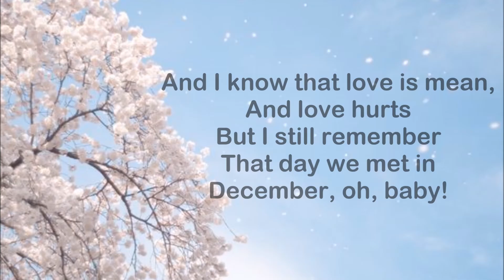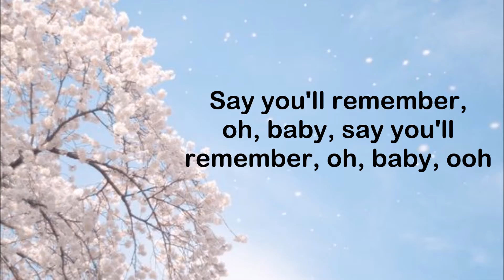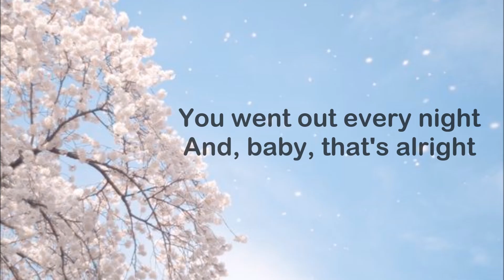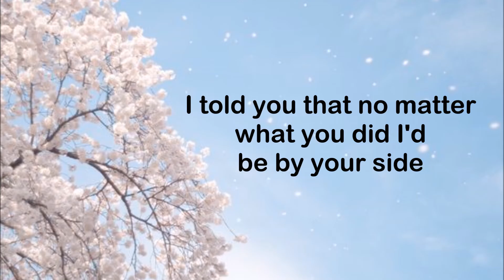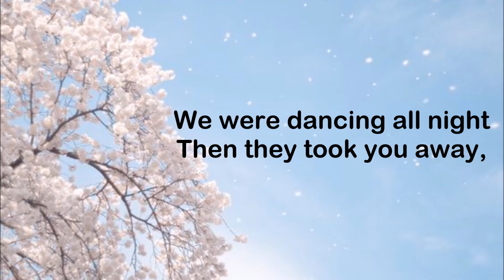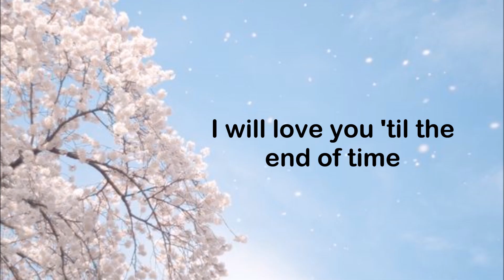Lana Del Rey - Blue Jeans (Lyrics)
Lyrics
"Blue Jeans"

Blue jeans, white shirt
Walked into the room you know you made my eyes burn
It was like James Dean for sure
You're so fresh to death and sick as ca-cancer

You were sorta punk rock,
I grew up on hip-hop
But you fit me better
Than my favourite sweater,
And I know that love is mean,
And love hurts
But I still remember
That day we met in December,
Oh, baby!

I will love you 'til the end of time
I would wait a million years
Promise you'll remember that you're mine
Baby, can you see through the tears?
Love you more
Than those bitches before
Say you'll remember, oh, baby, say you'll remember, oh, baby, ooh

Big dreams, gangster
Said you had to leave to start your life over
I was like, "No please, stay here.
We don't need no money we can make it all work."

But he headed out on Sunday,
Said he'd come home Monday
I stayed up waitin',
Anticipatin', and pacin'
But he was chasing paper
"Caught up in the game."
That was the last I heard

You went out every night
And, baby, that's alright
I told you that no matter what you did I'd be by your side
'Cause I'mma ride or die
Whether you fail or fly
Well, shit at least you tried.

But when you walked out that door,
A piece of me died
I told you I wanted more,
But that's not what I had in mind
I just want it like before
We were dancing all night
Then they took you away,
Stole you out of my life
You just need to remember...